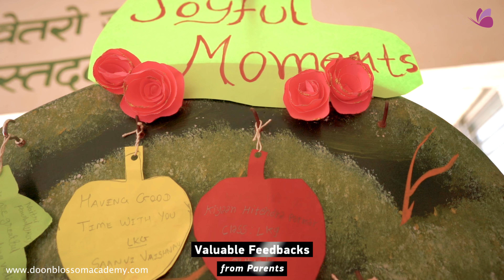Best School In Ahmedabad | Vedic Vidhya Aarambh | New Beginning | Doon Blossom Academy